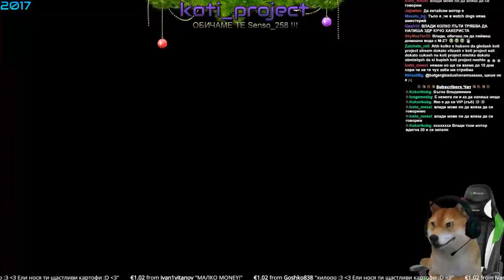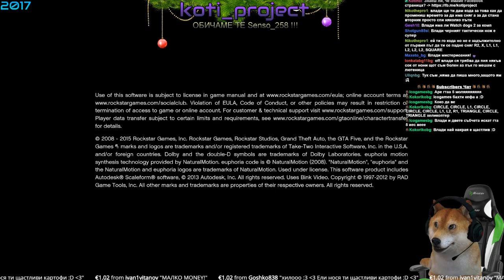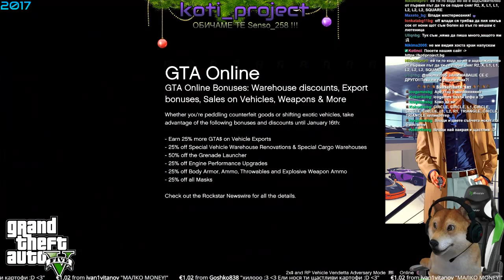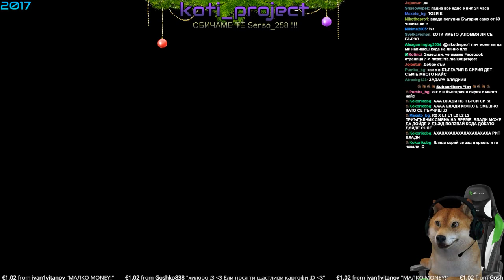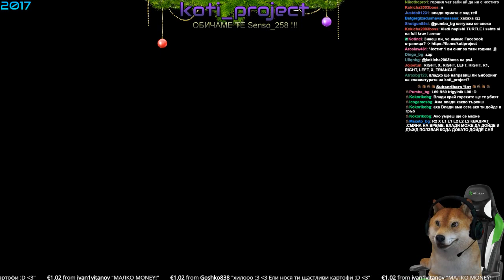Хакер N:1 и опит за голямата стъпка в GTA V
Ако ви харесва това, което правим моля дайте палец нагоре и се абонирайте за нашият канал !

* Personal Playstation PSN: vladimir225
* Playstation PSN: koti_project
* Skype: koti_project
* Vbox7: koti_project
* Steam: koti_project
* Dailymotion: koti_project
* Flickr: koti_project